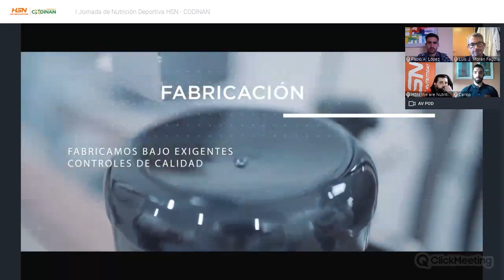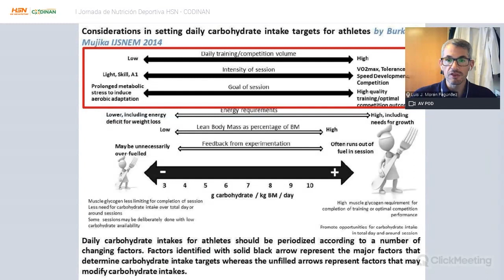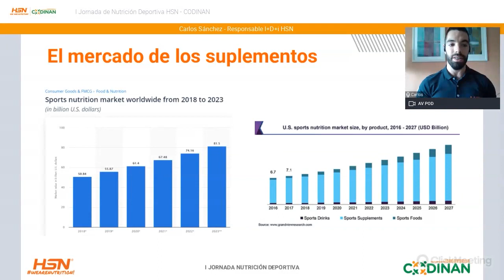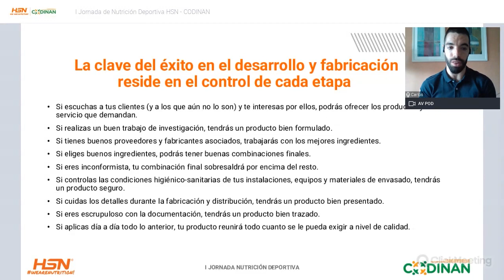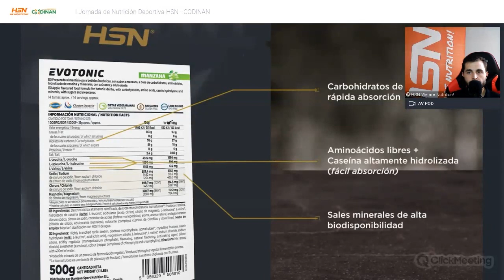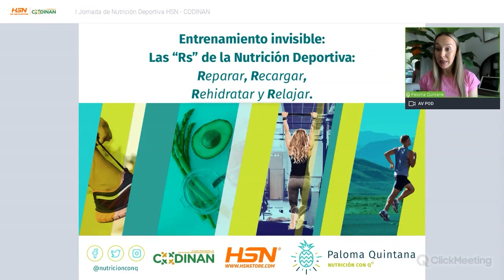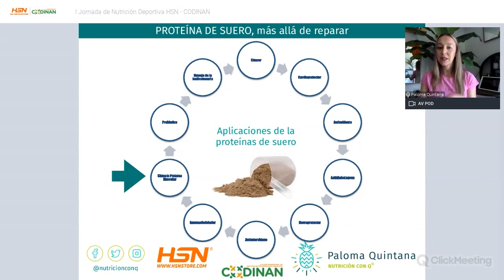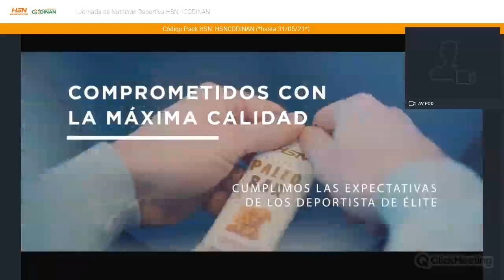I Jornada de Nutrición Deportiva | HSN - CODINAN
¿No tuviste la oportunidad de asistir a la primera edición de la Jornada de Nutrición Deportiva organizada junto al Colegio de Dietistas-Nutricionistas de Andalucía?

 ¡Ya puedes disfrutarla!

El pasado 29 de Mayo tuvimos la oportunidad de disfrutar de una charla acerca de recomendaciones nutricionales para deportes de resistencia, fuerza-potencia e intermitentes, así como los enfoques de planificaciones nutricionales, posible uso de suplementación y cómo realizar una recuperación adecuada tras los entrenamientos y/o la competición.

También, conocimos de primera mano las novedades en I+D+I en Nutrición Deportiva y aprendimos como un deportista olímpico organiza su alimentación de cara a las próximas olimpiadas de Tokio.

Ponencias:

12:49 Luis Morán - Nutrición deportiva básica y suplementación. ¿Qué debo saber cómo profesional de la nutrición?

54:39 Carlos Sánchez - Investigación, Desarrollo e Innovación en Nutrición Deportiva.

1:56:09 Saúl Craviotto - La importancia de la nutrición en un deportista olímpico. ¡Objetivo Tokio!

2:23:16 Paloma Quintana - El entrenamiento invisible. Las "Rs" de la Nutrición Deportiva: Reparar, Recargar, Rehidratar y Relajar.